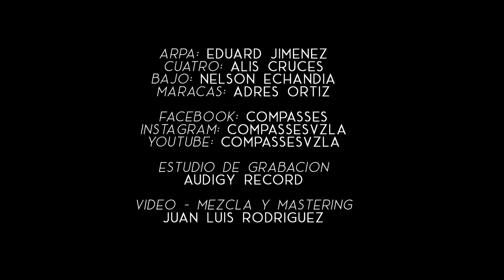THE ____ BASS COVER OF ALL TIMES!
Nelson Echandia & his gang perform an amazing cover of. ?!

the band:

harp: Eduard Jimenez
guitar: Alis Cruces
bass: Nelson Echandia
maracas: Andres Ortiz

More BassTheWorld.com